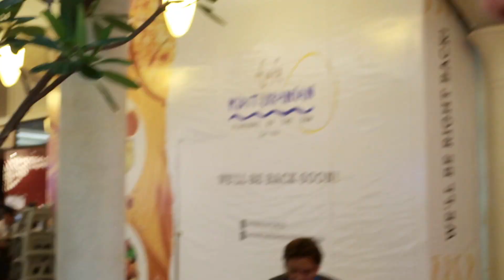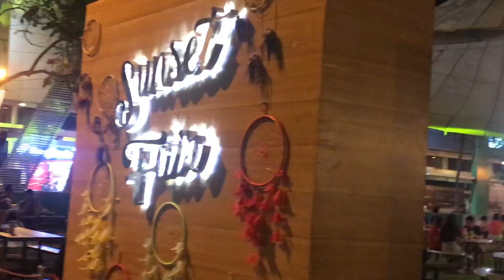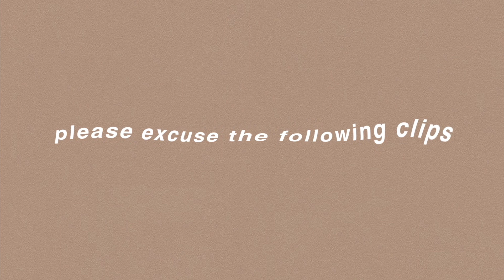follow us around manila! | vlog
hi.
here's what happened when i went to manila!
sorry, it's kinda all over the place.. i'm not used to vlogging yet hehe it'll get better! (i hope) lol.

(no part 2.. i’m sorry... i lost most of the clips huhu)